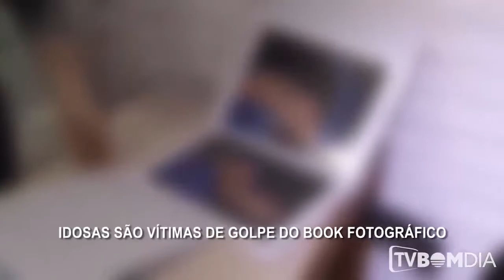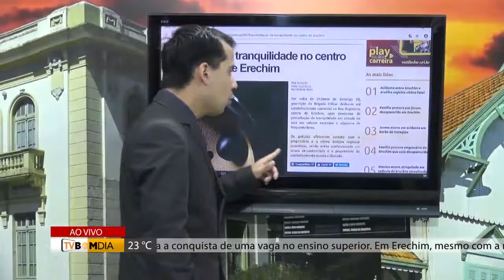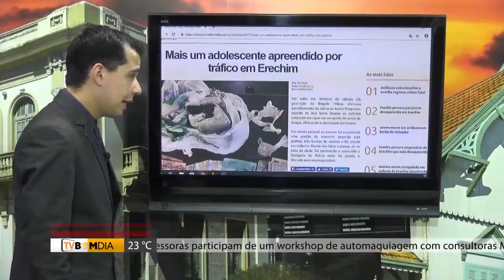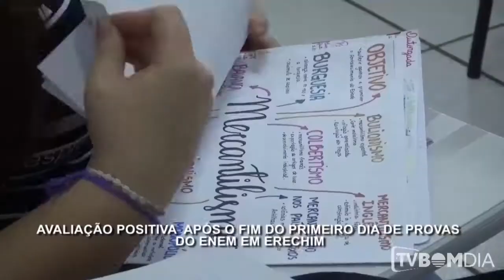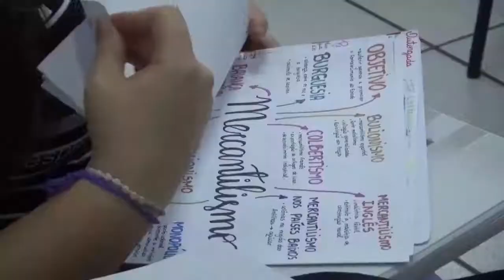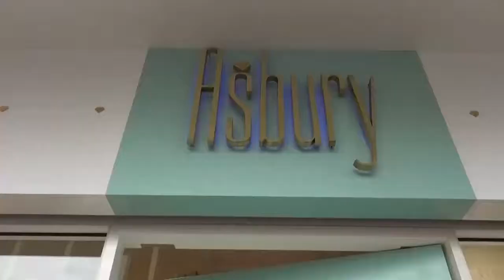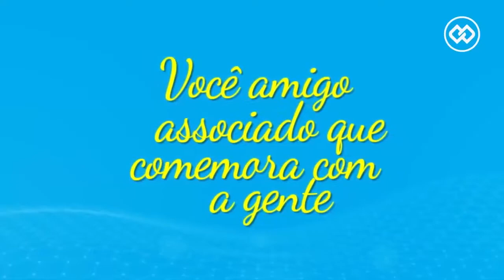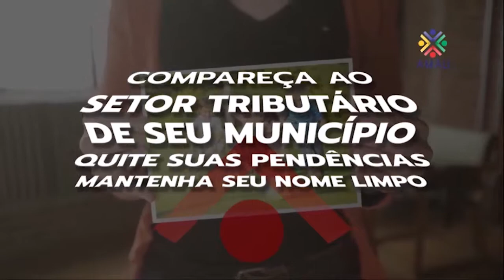Minuto Bom Dia - Completo - 06/11/2018